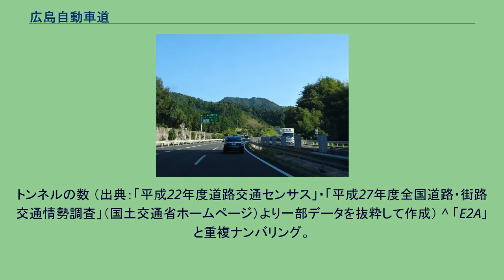広島自動車道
広島自動車道（ひろしまじどうしゃどう、HIROSHIMA EXPRESSWAY）は、広島県広島市安佐南区の広島JCTから同市安佐北区の広島北JCTに至る高速道路（高速自動車国道）である。
略称は広島道（ひろしまどう、HIROSHIMA EXPWY）。
高速道路ナンバリングによる路線番号は、中国自動車道の広島北JCT - 千代田JCT間・浜田自動車道とともに、「E74」が割り振られている。
広島西風新都IC付近から広島北JCT方面を望む（広島市安佐南区） 国土開発幹線自動車道の路線名は、中国自動車道の広島北JCT - 千代田JCT間と浜田自動車道と併せて、中国横断自動車道広島浜田線であり、当路線の全体の距離が約20キロメートル (km) と全線開通している高速道路としては短く、事実上中国自動車道と山陽自動車道の連絡道路として扱われており、標識も中国道および山陽道への進行を促す形になっている。
独立行政法人日本高速道路保有・債務返済機構の「道路資産保有及び貸付状況（路線別）」では区間を「広島市安佐南区沼田町大字伴から広島市安佐北区安佐町大字飯室まで」と示しており、広島JCTが起点であることが示されているが、IC番号やキロポストは北陸自動車道と同様に終点の広島北JCTから起点の広島JCTへと向かって設置されている。
これは、国土開発幹線自動車道上の扱いは「（広島市を起点とし浜田市を終点とする）中国横断自動車道の一部」となっているものの、実際には中国自動車道から分岐する形で開通し、さらに当路線から西進する形で山陽自動車道が同時開通したという経緯に起因するものである。
国土開発幹線自動車道の路線名、高速自動車国道の路線としての起終点は広島JCTから広島北JCTの順であるが、このセクションではIC番号、キロポストに従い、広島北JCTから広島JCTの順で記述する。
当路線は総距離が短く、休憩施設は久地パーキングエリア (PA) のみである。
一般的なPAの設備内容で、深夜営業はしておらず給油所もない。
トンネルの数 （出典：「平成22年度道路交通センサス」・「平成27年度全国道路・街路交通情勢調査」（国土交通省ホームページ）より一部データを抜粋して作成） ^ 「E2A」と重複ナンバリング。
^ 広島道と近接して並行する2桁国道に54号があるものの、「E54」は松江自動車道・尾道自動車道に使用されている。